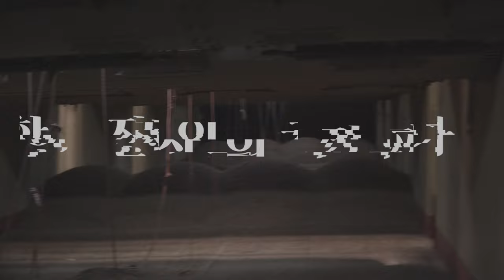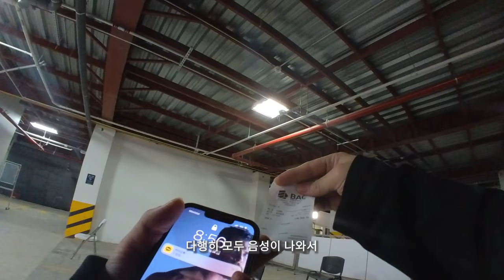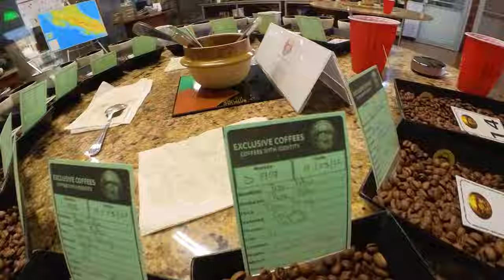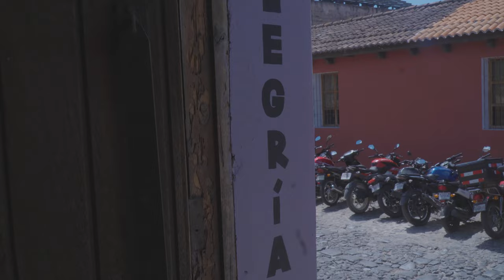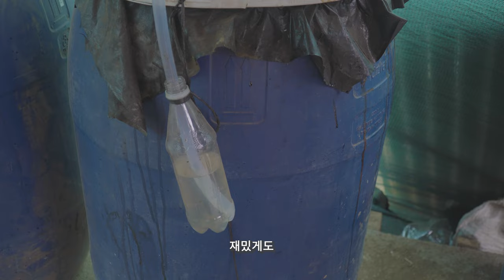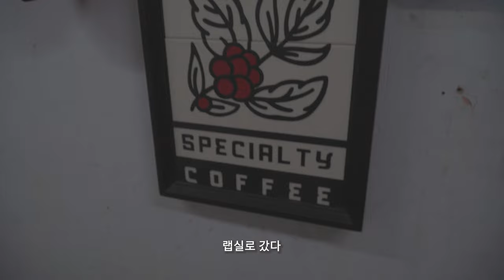커피하신다면 안티구아는 꼭가보세요. 【커피다큐멘터리 3】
3화입니다. 총 5부작으로 제작됩니다

핸드드립 서버: 칼딘 서버 (원통형의 서버를 선호합니다)

*촬영장비
카메라: 소니 A6400
마이크: 소니 블루투스 마이크 ECM-W2BT (블루투스 무선 마이크)